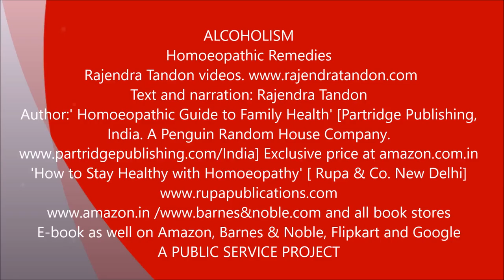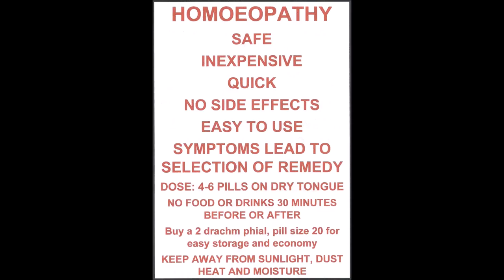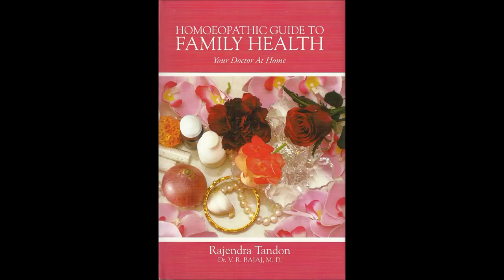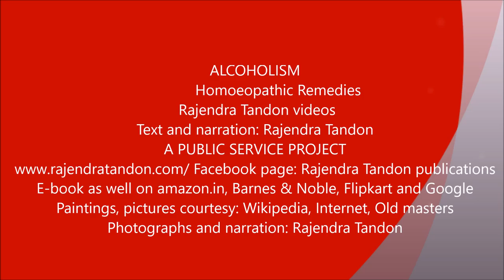Alcoholism Fact and Fancy Rajendra Tandon videos Homoeopathy My Movie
WHEN A SOCIAL DRINKER DOES NOT STOP, HE IS SAID TO BE SUFFERING FROM 'ALCOHOLISM'. THERE IS ABSOLUTELY NOTHING GOOD ABOUT ALCOHOL.